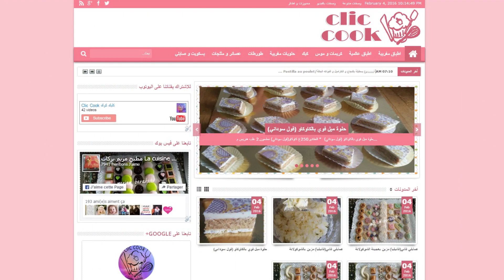lessan tayr/حلوة لسان الطير سهلة و اقتصادية ( لسان العصفور) (المصهدة)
lessan tayr

500g Farine
2 càs Sésame
Sel
1/2 càc Cannelle
50g Beurre
1 Oeuf
4g Levure chimique
1 càs Sucre
240ml Eau fleur d'oranger
la gomme arabique

lessan tayr

500g flour
2 tbsp sesame
Salt
1/2 teaspoon cinnamon
50g butter
1 egg
4g Baking powder
1 tbsp sugar
240ml Eau orange blossom
gum arabic
حلوة لسان الطير (المصهدة)
 دقيق 500غ
 م ك سمسم2
ملح
  م ص قرفة1/2
  50غ زبدة
1 بيضة
4غ خميرة كيميائية
1 م ك  السكر
240ml ماء زهر
مستكة (مسكة حرة)

و مجموعتي على الفايسبوك.

مؤثرات صوتية قناة بنيدر الميزان